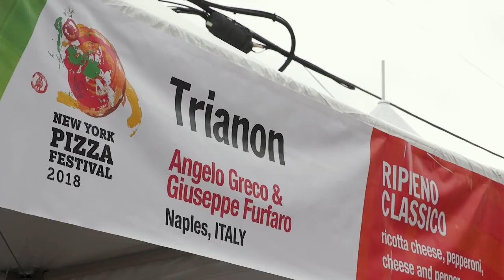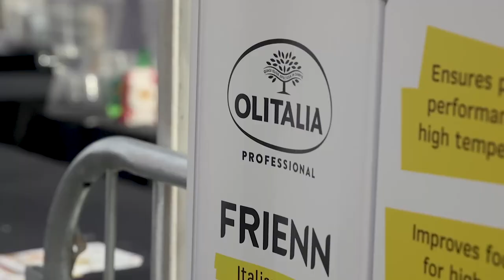First New York Pizza Festival, Celebrating Italian Tradition In The Bronx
February 9th is National Pizza Day! Whether it is thin crust, Chicago-style, deep dish, or anything in between, today celebrates one of America's favorite foods. To honor this great day, Brad Show Live is throwing it back to 2018, to the first ever New York Pizza Festival held on Arthur Ave. in the Bronx, an area many consider to be New York City's true "Little Italy". We spoke to vendors and attendees from all over the globe who discussed everything you ever wanted to know about pizza, immigration stories and where the best pizza in the world can be found.

Pizza Fun Facts:
Antica Pizzeria, the first Pizzeria, opened in Naples, Italy, in 1738. Gennaro Lombardi, the first Pizzeria in the United States, opened in 1895 in New York City. And the pizza tradition continues in the United states today with, according to the National Restaurant Association, approximately 3 billion pizzas and 1 billion frozen pizzas sold in the U.S. each year.

Why not throw a pizza party tonight? What are your favorite pizza toppings, Brad Squad?

TO CONTACT BRAD AND SPAR & BERNSTEIN CALL:
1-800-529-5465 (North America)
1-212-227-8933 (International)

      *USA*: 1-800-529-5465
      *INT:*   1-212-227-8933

🏢 VISIT
     Law Offices of Spar Bernstein
     225 Broadway, 5th FL
    New York, New York 10007